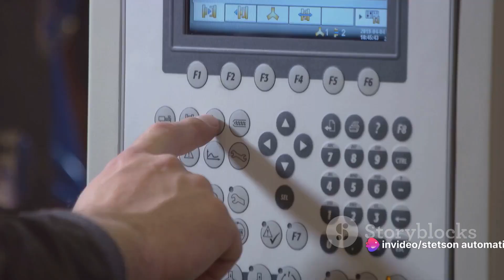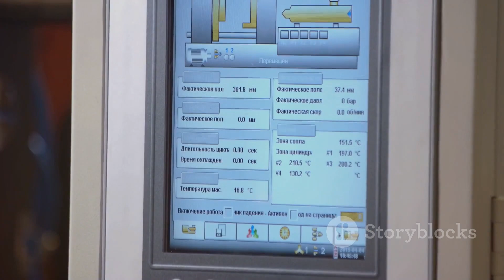Unlocking Growth with Stetson Automation 2023 10 11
Title: "Unlock Success with AI: Stetson Automation's Guide for Home Improvement Businesses"

Description:
In the ever-evolving landscape of the home improvement industry, staying competitive is no longer just about exceptional craftsmanship. The digital age has ushered in a new era of opportunities, and at Stetson Automation, we're here to help you seize them.

Our comprehensive guide is your key to understanding and harnessing the transformative power of Artificial Intelligence (AI). Whether you're a seasoned pro or just starting, our three-tier approach caters to your specific needs: DIY, DWY, and DFY.

With our DIY (Do It Yourself) resources, we empower you to embark on your AI journey. From simplifying the AI jargon to offering practical tools and tutorials, we make AI accessible, even to beginners. Take control of your business processes, improve efficiency, and enhance your understanding of automation.

For those looking for a more hands-on approach, DWY (Do With You) is your solution. Our platform is equipped with the latest tools and expert insights to solve problems and boost your business to new heights. Stay ahead of the curve and tap into the possibilities AI has to offer.

And for those who prefer a hassle-free, turnkey solution, our DFY (Do For You) service ensures your business reaps the benefits of AI without lifting a finger. We tailor AI solutions to your unique needs, ensuring efficient lead generation, higher conversions, and growth – all while you focus on your core business.

At Stetson Automation, we believe AI is no longer a choice; it's a necessity. Your competitors are already reaping its rewards, and without adapting, you risk falling behind. With our guidance, not only can you conquer your fears surrounding AI, but you can also develop a powerful strategy that positions you as a frontrunner in your industry.

It's important to note that we exclusively work with businesses that exhibit a forward-thinking approach, businesses that frequent trade shows and embrace the future.

The AI revolution is here, and it's your chance to shine. Embrace the change, elevate your business, and stay ahead of your competition with Stetson Automation's guidance. Don't miss out – start your AI journey today!